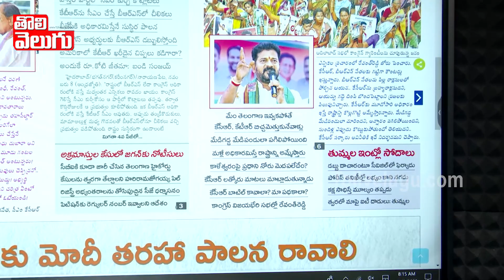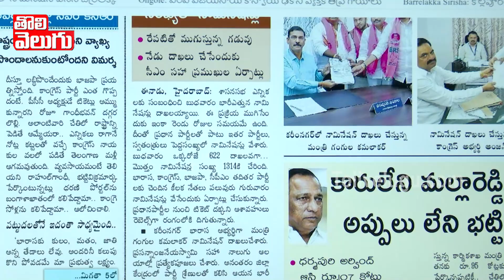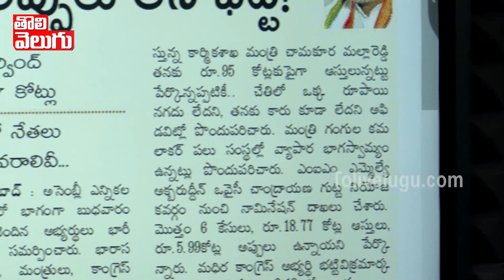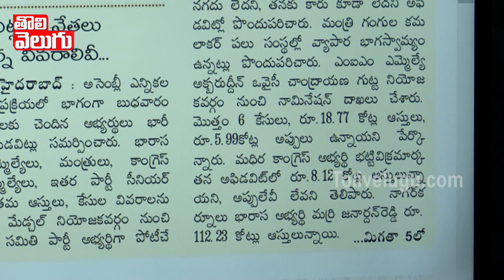రేవంత్ రెడ్డి ఫస్ట్ రియాక్షన్ ఇదే ..! | IT Raids On Ponguleti and Tummala Residence | Tolivelugu Tv